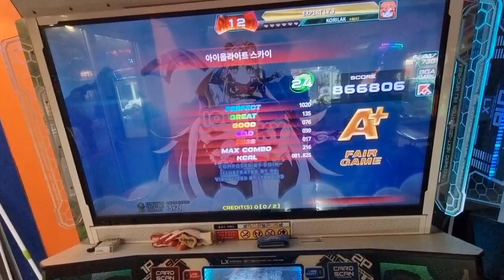51.Korilak - Iolite Sky D24